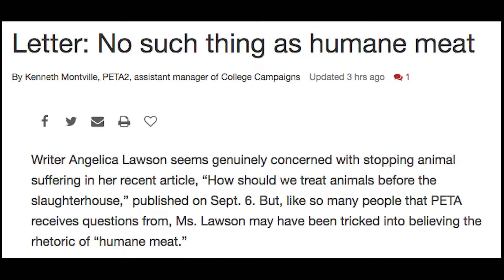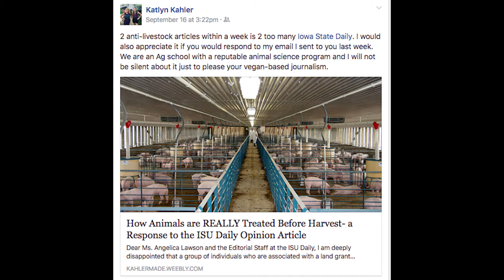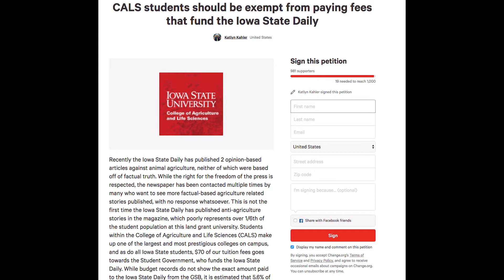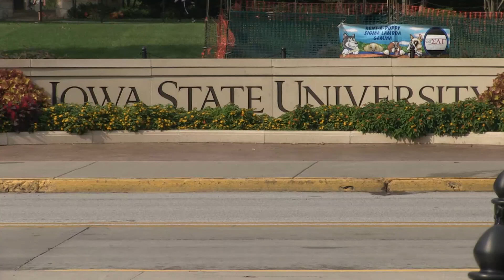Petition Against Iowa State Daily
An ISU student started a petition to withdraw funding from College of Ag & Life Sciences students from the Iowa State Daily. Video by Laurel Feakes and Jared Calvert.